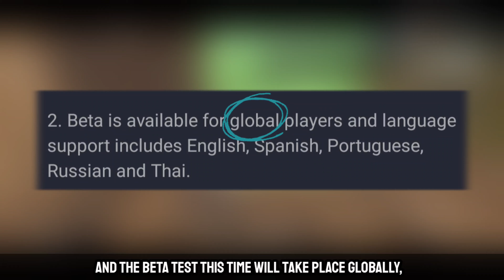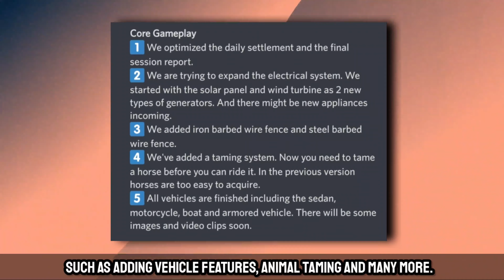Project EVO | Latest Info For New Survival Game Made By Unreal Engine 5